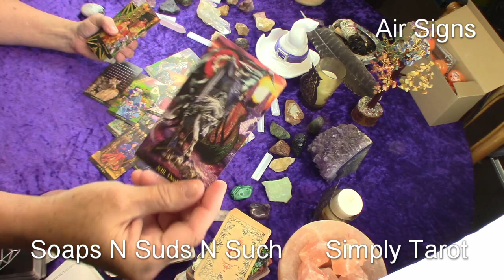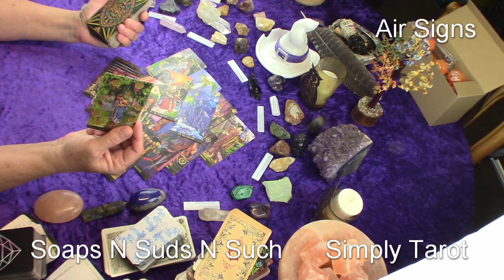Tarot| Whats The Gossip About These “Air Signs” Aquarius Gemini Libra